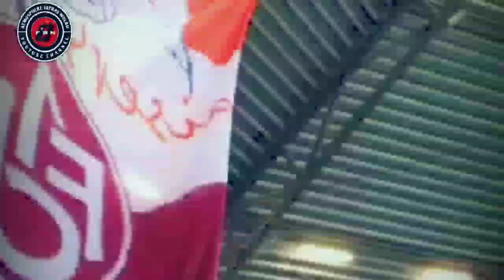🔴⚪ K'LAUTERN AWAY DAY PADERBORN | 2 Bundesliga SC Paderborn - 1.FC Kaiserslautern 1-0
Hallo Fußballfans, haltet die Begeisterung aufrecht, um euren Lieblingsverein zu unterstützen.

 Aus der 2. Bundesliga überträgt der Sender fbn8 die Stimmung der Fans des FC Kaiserslautern, die nach Paderborn kommen.

 Auch wenn sie sich dem SC Paderborn mit 0:1 geschlagen geben mussten, unterstützten die Marines dennoch mit Begeisterung.

 Wie war die Stimmung bei den Fans des FC Kaiserslautern in Paderborn?

 Schauen wir uns die Atmosphäre der Fans in der Home Deluxe Arena in diesem Spiel an.

🔴⚪ LAUTERN AWAY DAY PADERBORN | 2 Bundesliga SC Paderborn - 1.FC Kaiserslautern 1-0

📢Hi football fans, Welcome to Fbn8 Chanel.

📺The channel that will continue to broadcast the atmosphere of football supporters around the world.

💪Keep the spirit to support your favorite club.

⚽ SC Paderborn VS FC Kaiserslautern 1-0

🏟️ Home deluxe arena Paderborn germany

😎 Enjoy the FBN8 channel